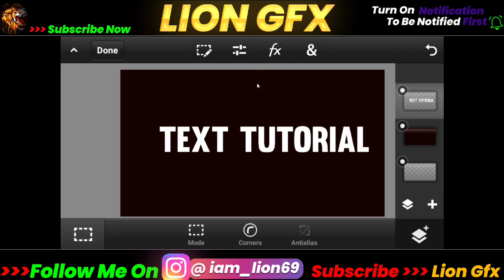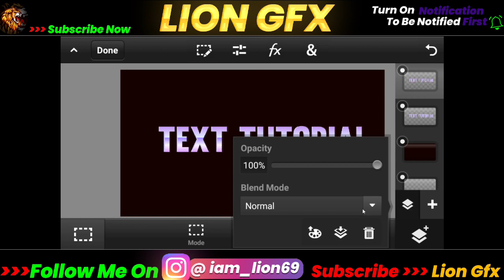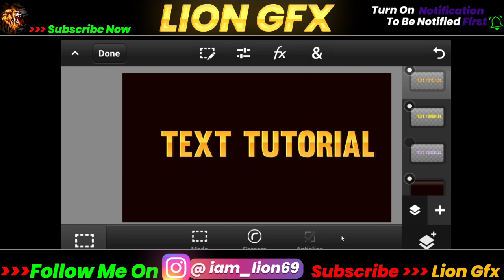How To Make This Trending Text In Pscc || Free Fire Gfx Pack || Text Plp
PACK- LINK PINNED IN COMMENT  !!

    ⚡FOLLOW ME✌️ - ...

➖➖➖➖➖WARNING👿➖➖➖➖
🎯DON'T USE MY PACK MATERIAL FOR TUTORIAL. ASK PERMISSION FOR TUTORIAL VIDEO...💡
IMPORTANT NOTICE:-
🎯DON'T USE MY PACK LINKS FOR TUTORIALS.💡
🎯IF YOU WANT TO UPLOAD TUTORIALS ASK PERMISSION BEFORE USE.💡

1. how to make thumbnail like we r gamers
2. how to make thumbnail like we r gamers in photoshop
3. how to make thumbnail like ruok ff in pixellab
4. how to make thumbnail like ruok ff in picsart
5. how to make thumbnail like total gaming in pixellab
6. how to make thumbnail like total gaming on pc
7. how to make thumbnail like total gaming with picsart
8. how to make thumbnail like total gaming
9. how to make thumbnail like total gaming in photoshop
10. how to make thumbnail like total gaming in mobile
11. how to make thumbnail like total gaming aquas brain
12. how to make thumbnail like total gaming pt world
13. how to make thumbnail like total gaming in pixellab
14. how to make thumbnail like total gaming on pc
15. how to make thumbnail like total gaming with picsart
16. how to make thumbnail like total gaming 2020
17. how to make gaming thumbnails on android
18. how to make gaming thumbnails for youtube videos
19. how to make gaming thumbnails on pc
20. How to make gaming thumbnail free fire
21. how to make gaming thumbnails on android free fire
22. How to make gaming thumbnail with pixellab
23. how to make gaming thumbnail in picsart
24. how to make gaming thumbnail in kinemaster
25. how to make gaming thumbnail in ps cc
26. how to make gaming thumbnail on pc
27. how to make gaming thumbnail malayalam
28. How to make gaming thumbnail amlit
29. How to make gaming thumbnail in adobe photoshop 7.0
30. How to make gaming montage thumbnai on android
31. how to make gaming thumbnail by picsart
32. how to make gaming thumbnail bangla
carryminati
33. how to make gaming thumbnail in computer
34. how to make gaming thumbnail hd
35. how to make gaming thumbnail like dynamo
36. how to make gaming thumbnail easily
37. how to make gaming thumbnail in easy way
38. how to make gaming thumbnail for youtube
39. how to make gaming thumbnail from picsart
40. how to make gaming thumbnail from pixellab
41. how to make thumbnail like skylord
42. skylord thumbnail tutorial
43. skylord thumbnail pack
44. free fire render pack
45. free fire hd render pack
46. free fire character render pack
47. free fire gfx pack
48. free fire character render
49. free fire render pack google drive no password
50. free fire render
51. free fire tournament thumbnail
52. how to make free fire tournament thumbnail
53. how to make thumbnail like th delete
54. how to make thumbnail like iconic ff
55. how to make thumbnail like killer ff